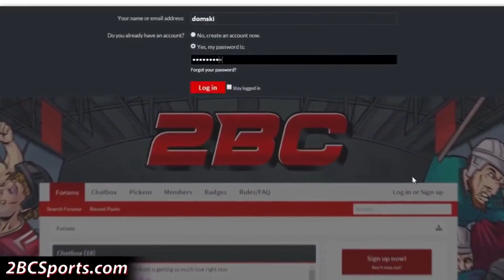June to Remember - MLB The Show 16 - Road to the Show w/ZOD ep. 18